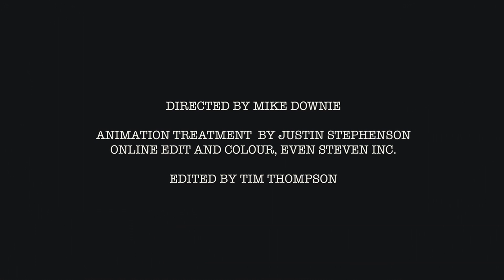Untitled - Gord Downie (Official Music Video)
This is it. The final video, of the final track, on Away Is Mine's Electric "A" side. Made in collaboration with Gord's older brother Mike Downie.

Mike Downie’s Artist Statement:
“This video is the last time I get to collaborate with my brother, so I guess you could say this is my ‘Goodbye’ to my Gord. It’s not a ‘goodbye’ to a sibling or to a friend it’s a ‘goodbye’ and a ‘thank you’ to an inspiring and loyal collaborator. Gord and I worked together several times over the years and the experience never failed to bring us closer together. It was never about the result it was all about the ritual and the reward was intrinsic - it was in the doing. I loved making music videos and documentary films with him. Those films changed my life and taught me lessons I’m still unpacking all these years later. But this one is special. Gord loved making art, Gord loved living with art and now Gord is the art - forever and always.”

Credits:
Director: Mike Downie
Animation Treatment: Justin Stephenson
Online Edit & Colour: Even Steven Inc.
Editor: Tim Thompson
Executive Producers: Patrick Downie, Mike Downie, Josh Finlayson, Jake Gold, Sara Basso, Marc Wayne, Carly Stojsic, Trisha Kulathungam, Salah Bachir, Jacob Yerex
Production Company: New Ritual Studio
Special Thanks: Ontario Creates, FACTOR Canada, Arts & Crafts
Copyright: Gordieland Inc.